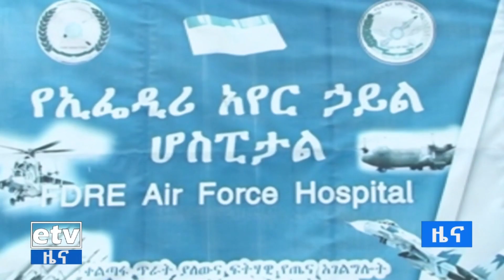በኢትዮጵያ የተቃጣውን የህልውና አደጋ ለመመከት ዝግጁ መሆናቸውን የቢሾፍቱ ከተማ ወጣቶች ገለፁ